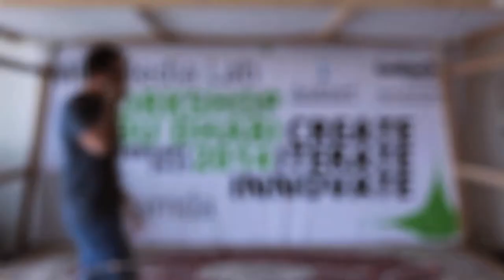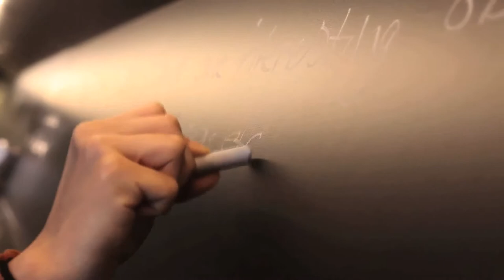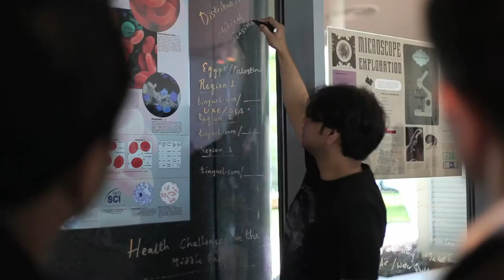MIT Media Lab + Wamda Workshop Abu Dhabi 2014: John Werner